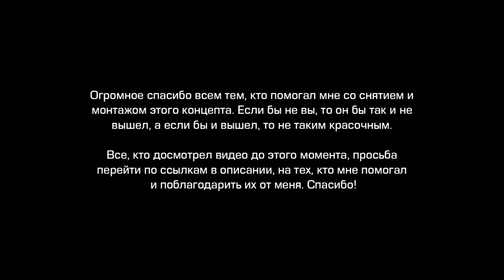СТАНДОФФ 2 ЧЕРЕЗ РОЗОВЫЕ ОЧКИ / ОБНОВЛЕНИЕ 0.14.0 STANDOFF 2